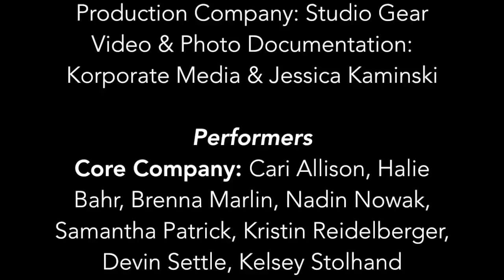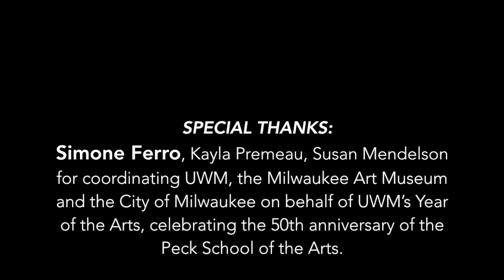lines, tides, shores Excerpts Water Sight Milwaukee 2013 Stephan Koplowitz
One of two works created by Stephan Koplowitz for "Water Sight, Milwaukee" as part of Summer Dances presented by the University of Wisconsin Milwaukee Department of Dance.

lines, tides, shores...

A site-specific performance in three sections for the Cudahy Gardens, Milwaukee Art Museum

Director/Choreographer: Stephan Koplowitz Original Music: Tim Russell
Costume Designer: Lisa Christensen Quinn
Rehearsal Director: Christina Briggs Winslow
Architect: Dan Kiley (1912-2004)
Video Edited by Jonathan Bryant
Production Manager: Jessica Peck
Production Company: Studio Gear
Video & Photo Documentation: Korporate Media & Jessica Kaminski

Performers
Core Company: Cari Allison, Halie Bahr, Brenna Marlin, Nadin Nowak, Samantha Patrick, Kristin Reidelberger, Devin Settle, Kelsey Stolhand

Ensemble: Katharina Abderholden, Brooke Bloedorn, Tara Deming, Tori Diny, Hannah Drake, Layce Hall, Marissa Jax, Norielle Johnson, Chantee Kelly, Danielle Koeck, Deanna Lewis, Brooke Miller, Chlöe Nagle, Kimberly Rhyme, Nicole Ross, Miranda Sakschek, Liz Schley, Regan Schwantes, Maria Tordoff